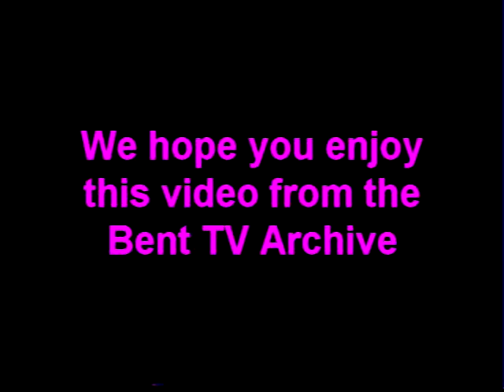Bent TV Archive: QZ 31JUL1999 (Sound Wave)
Queer Zone – 31 JUL 1999
Sound Wave segment focuses on Queer Music